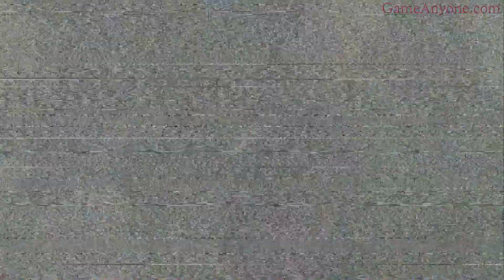Metal Gear Solid 4 [1080p] (Part 2)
This is Metal Gear Solid 4 for the PS3

This game is in 1080p HD
make sure you click the arrow next to HD and select 1080p and watch full screen

Take note that you need a good internet connection and a fast processor to watch 1080p video.

These videos do NOT contain commentary because the game is mostly cutscenes and I wanted to show it off without any interuptions.

This playthrough is more for demonstrating the game in the highest quality HD, it is NOT for me to show off my gameplay because I am not experienced with this game, I have only played it one time before when it was released. So please don't criticize me too much on how much I suck at it, I know.